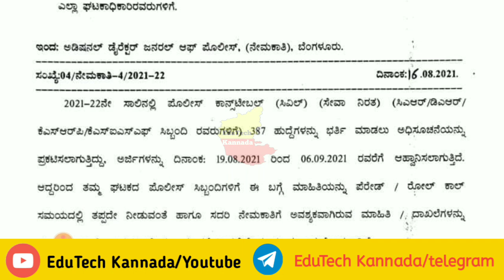ಕರ್ನಾಟಕ ಪೋಲಿಸ್ ಇಲಾಖೆಯಲ್ಲಿ ಮತ್ತೊಂದು ನೇಮಕಾತಿ| ಸಿವಿಲ್ ಪೋಲಿಸ್ ಕಾನ್ಸ್‌ಟೇಬಲ್ ನೇಮಕ| 387 ಹುದ್ದೆಗಳು